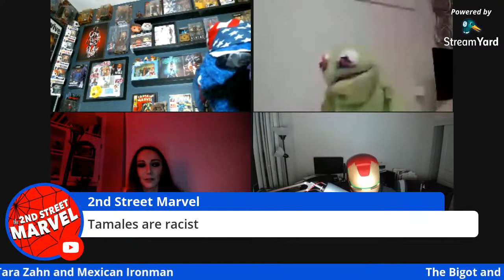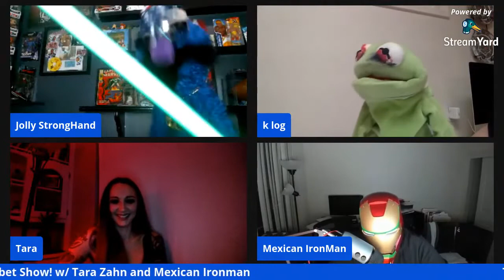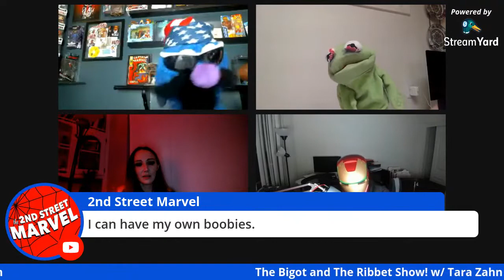The Ribbet and Bigot Show w/Mexican Ironman | Classic Puppet Streams 025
Special guest Mexican Ironman and Tara
First Aired May 16th, 2020